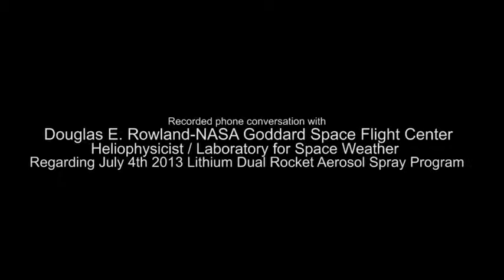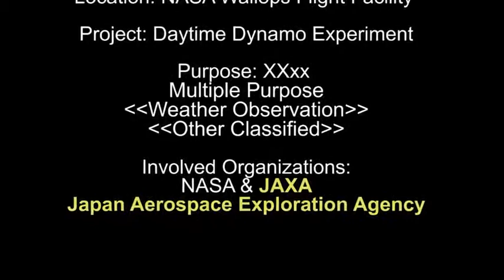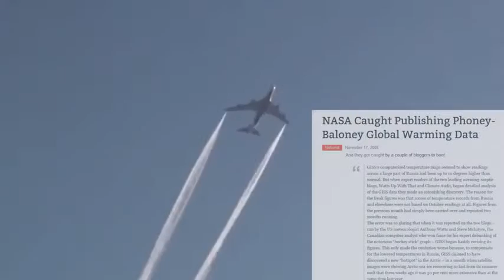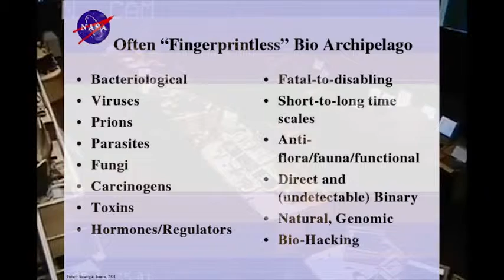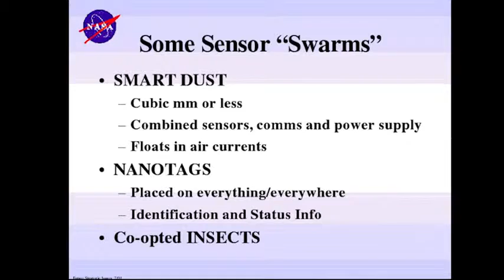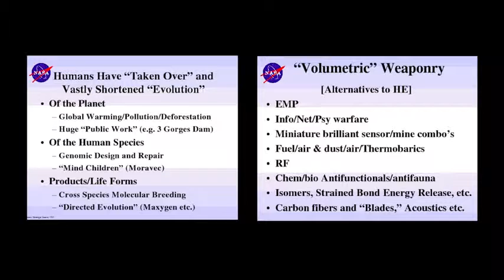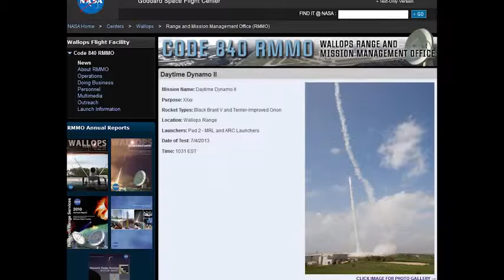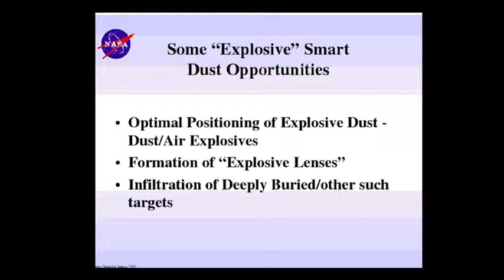CHEMTRAILS for Decades NOW, admission by NASA Scientist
Sensational mirror from
UniBrowStudioVision ,
and great work and a huge thank you to Sue Huelbig. for the call. Big Hugs my friend, X
UniBrowStudioVision,

Following The Chemical Trails By John Massaria
Credits for phone call audio: BoostinR31and Sue.Thank you for calling NASA, Sue!!
Phone conversation with Douglas E. Rowland from NASA Goddard Space Flight Center
Heliophysicist / Laboratory for Space Weather

NASA DOCUMENT REVEALS PLAN TO KILL OFF MANKIND,IN USE NOW